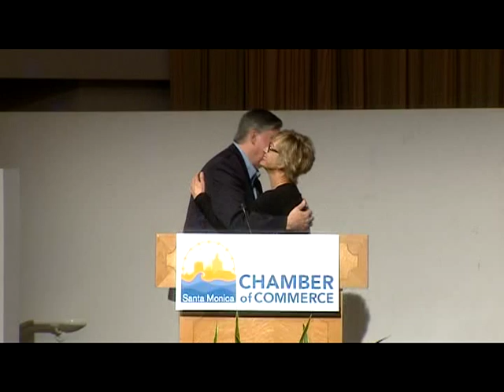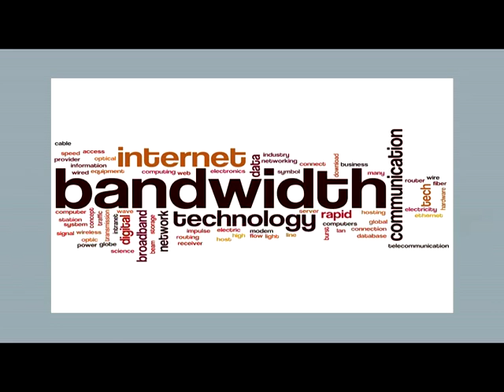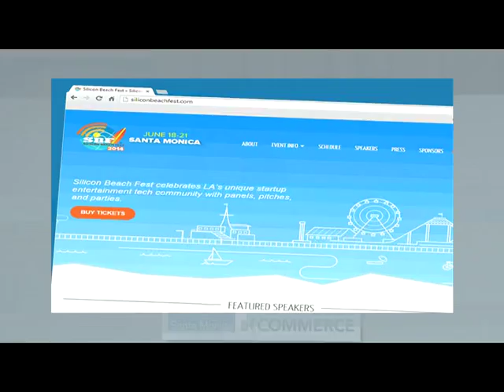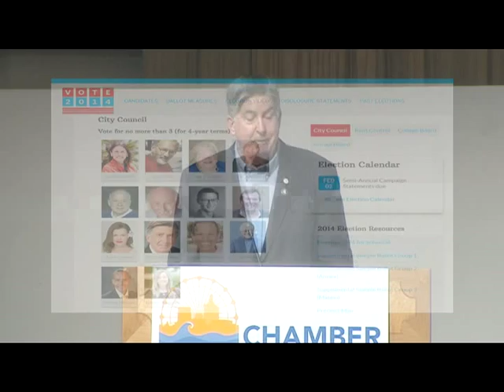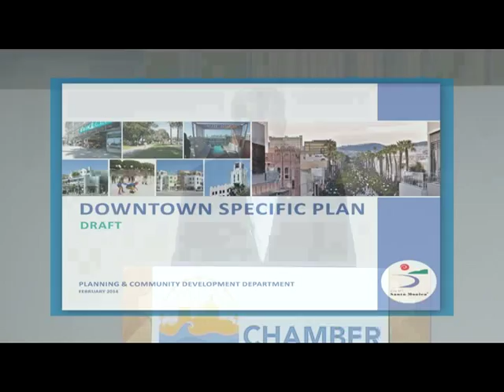Santa Monica State of the City 2015 – Mayor Kevin McKeown’s speech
Recorded January 20, 2015, at the SGI Auditorium in Santa Monica.